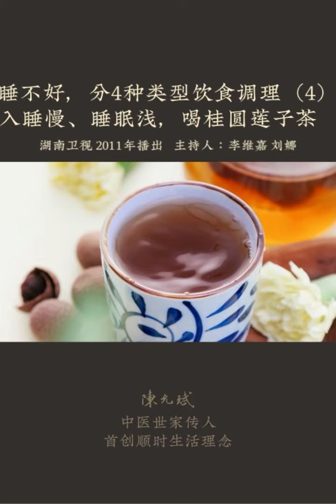睡不好，分4种类型饮食调理（4）入睡慢、睡眠浅，喝桂圆莲子茶(食疗养生作家陈允斌):稍微有点声音就醒，是心气虚，喝桂圆莲子茶